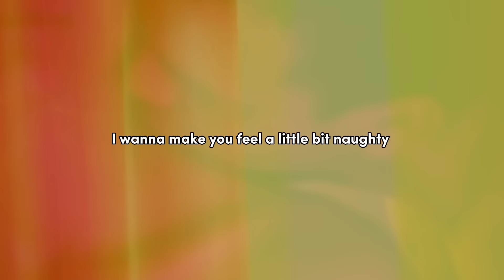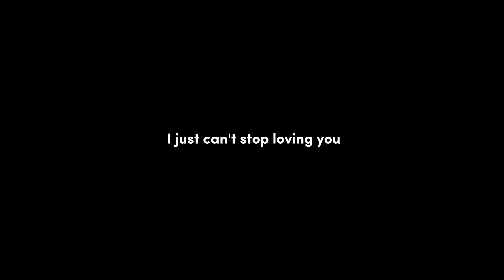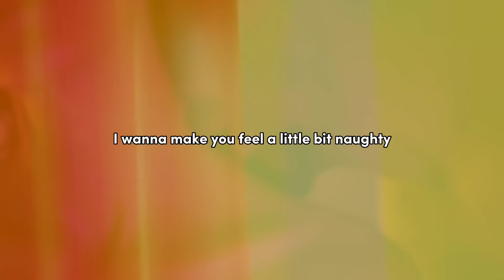Galivan - Love Hottie (Visualizer)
Ouça também no seu app preferido

Love hottie

I’m afraid, i’m not good enough for you
All I can say, if I don’t just tell me the true
I’m obsessed, what should I fuckin do?
I’m going crazy, swapping pairs of shoes
I love your body
And the way you make a move
You make me excited
I know you feel the same way too
I want to kiss every part of your body
I wanna make you feel a little bit naughty
Feel everybody I know you love it hottie
I’m insane, I just can’t stop loving you
Everyday, discovering something brand new
Why are your so dressed?
I want to take your clothes off in the room
You’re invited
To this private party for two
We have a time
We push and pull like magnet do